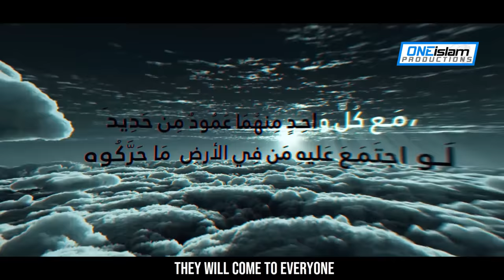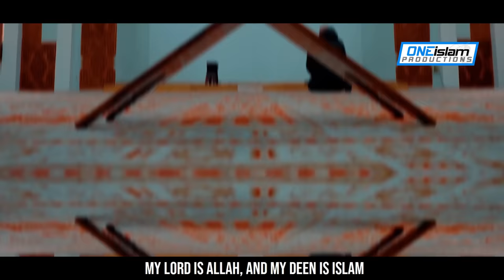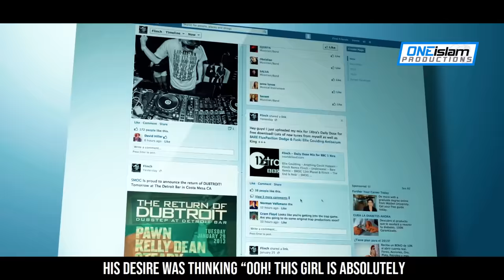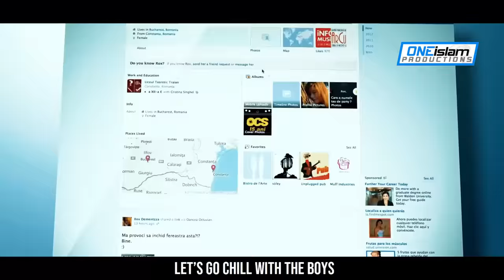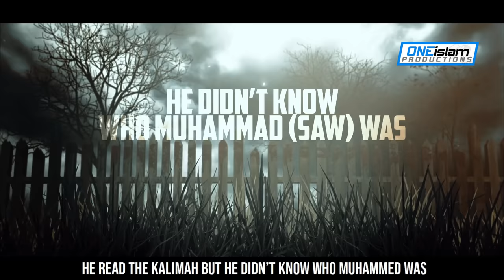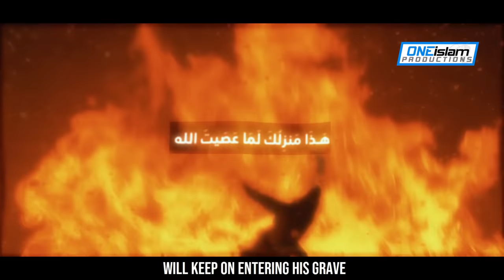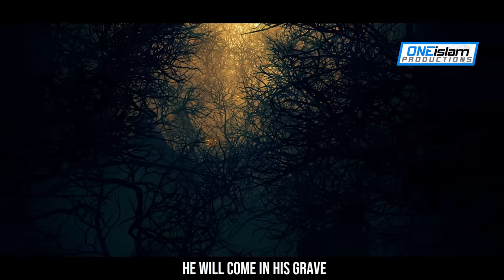WHEN YOU ENTER THE GRAVE THIS HAPPENS